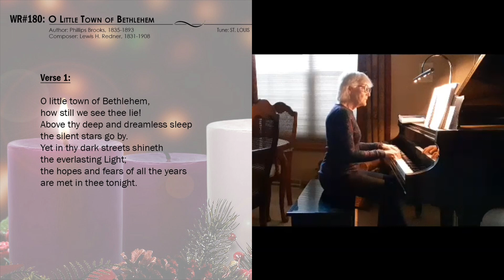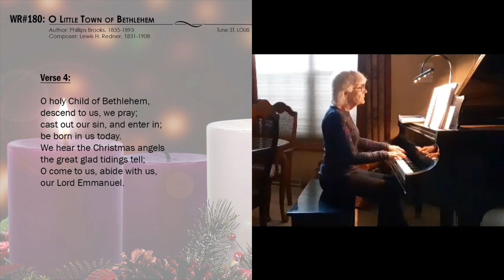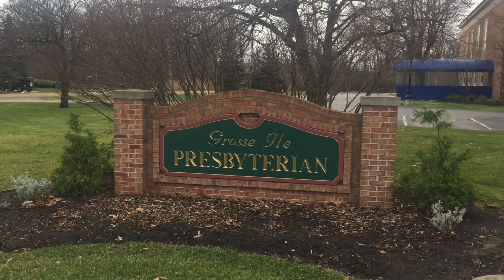JPC Worship November 29, 2020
This is the worship service of Jerusalem Presbyterian Church for November 29, 2020, the first Sunday in Advent.